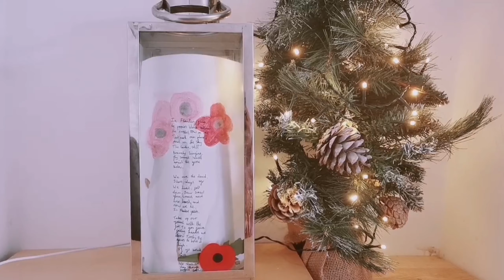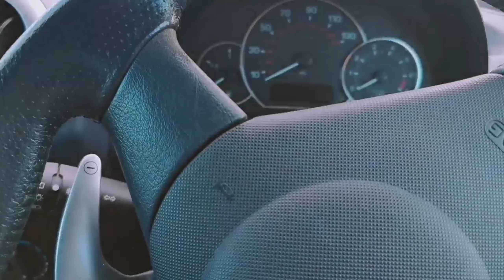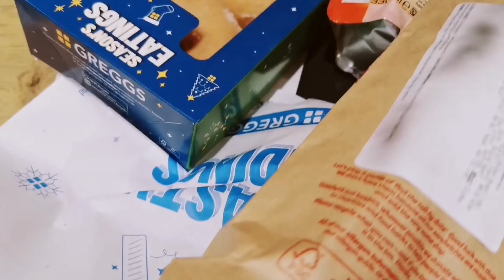Na shock ako! dumating na sulat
Hello everyone, this is our daily routine here in England every weekday. I hope you enjoy it.

❤️Adreynakate